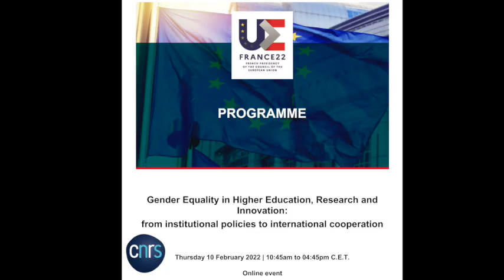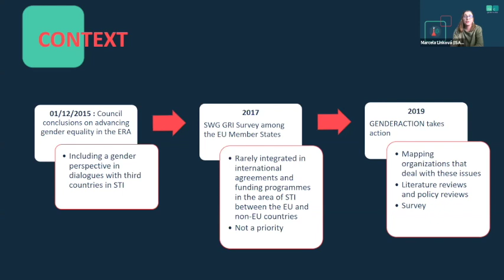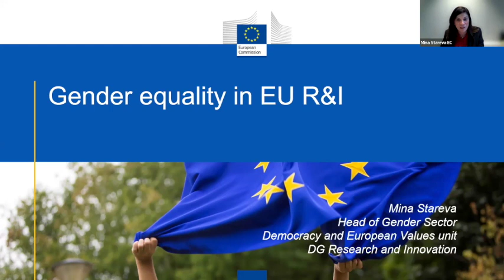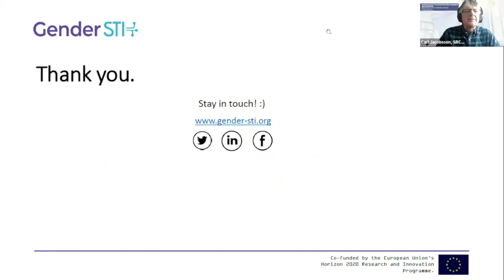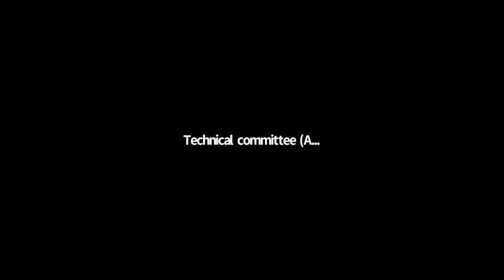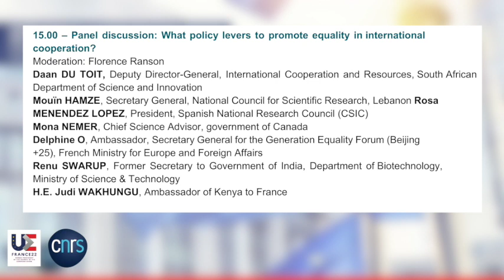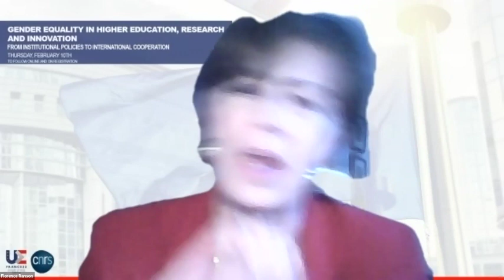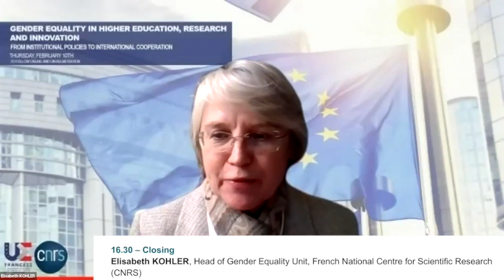Gender Equality in Higher Education, Research and Innovation webinar - February 10th, 2022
Gender Equality in Higher Education, Research and Innovation: from institutional policies to international cooperation
- Welcome and Opening 00:00
- Institutional policies and EU initiatives 10:38
- Panel discussion: What concrete actions to promote gender equality in international cooperation programmes and agreements ? 1:46:25
- Panel discussion: What policy levers to promote equality in international cooperation ? 3:16:59
- Closing 4:45:12

Webinar organized by the Mission for Women’s Integration at the CNRS (MPDF) within the French presidency of the Council of the European Union

WELCOME AND OPENING
- Saman MUSACCHIO, Communication officer, French National Centre for Scientific Research (CNRS)
- Antoine PETIT, CEO, French National Centre for Scientific Research (CNRS)

INSTITUTIONAL POLICIES AND EU INITIATIVES
Chair:
- Carl JACOBSSON, Senior Advisor, Swedish Research Council
Keynote speech
- Marcela LINKOVA, Head of Centre for Gender and Science, Czech Academy of Sciences
Gender equality in EU research and innovation
- Mina STAREVA, Head of Gender Sector, DG Research and innovation European Commission
The EU funded GENDER STI project
- Elisabeth KOHLER, Head of Gender Equality Unit, French National Centre for Scientific Research (CNRS)

PANEL DISCUSSION : WHAT CONCRETE ACTIONS TO PROMOTE GENDER EQUALITY IN INTERNATIONAL COOPERATION PROGRAMMES AND AGREEMENTS ?
Moderation: Mathieu Rouault
- Thomas BERGHÖFER, Coordinator of GENERA network, German Electron Synchrotron (DESY)
- Kremena MILEVA, Policy Officer, International cooperation Unit, DG Research and Innovation, European Commission
- Ana Maria FONSECA DE ALMEIDA, Co-lead Gender working group, Global Research Council / São Paulo Research Foundation (FAPESP)
- Peggy Efua OTI-BOATENG, Director of division of Science Policy and Capacity Building, UNESCO
- Emmanuel ROYER, Deputy Scientific Director at the Institute of Mathematics, French National Centre for Scientific Research (CNRS)
- Anaïs LIBEBE, Global Head of science programs at Fondation L’Oréal

PANEL DISCUSSION: WHAT POLICY LEVERS TO PROMOTE EQUALITY IN INTERNATIONAL COOPERATION ?
Moderation: Florence Ranson
- Daan DU TOIT, Deputy Director-General, International Cooperation and Resources, South African Department of Science and Innovation
- Mouïn HAMZE, Secretary General, National Council for Scientific Research, Lebanon
- Rosa MENENDEZ LOPEZ, President, Spanish National Research Council (CSIC)
- Mona NEMER, Chief Science Advisor, government of Canada
- Delphine O, Ambassador, Secretary General for the Generation Equality Forum (Beijing+25), French Ministry for Europe and Foreign Affairs
- Renu SWARUP, Former Secretary to Government of India, Department of Biotechnology, Ministry of Science & Technology
- H.E. Judi WAKHUNGU, Ambassador of Kenya to France